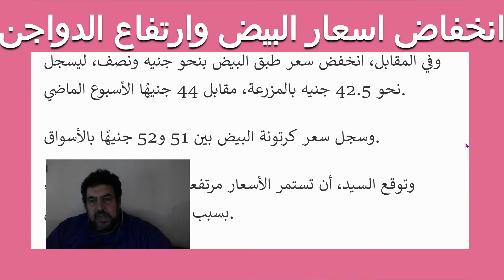انخفاض اسعار البيض وارتفاع الدواجن مستمر 23/10/2021